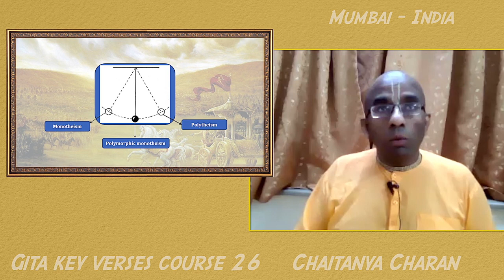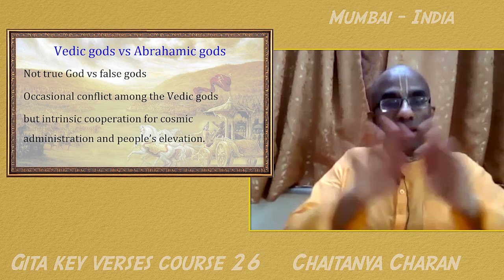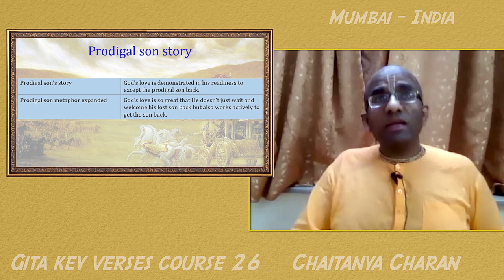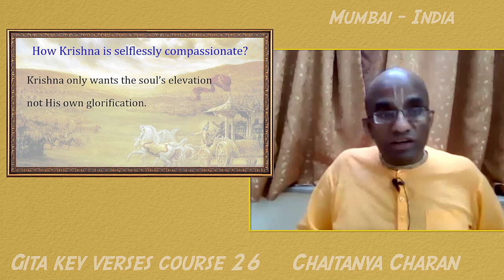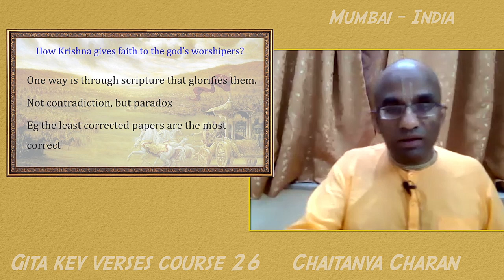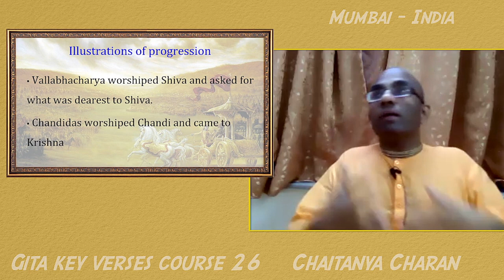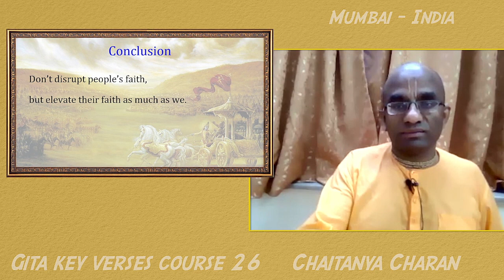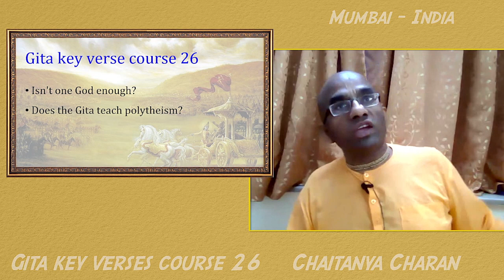Gita key verses course 26 - Isn't one God enough? Does the Gita teach polytheism? - Gita 07.21